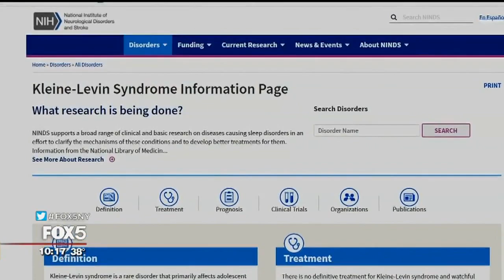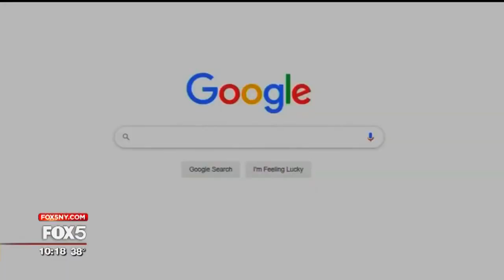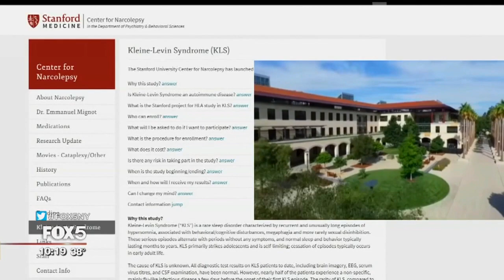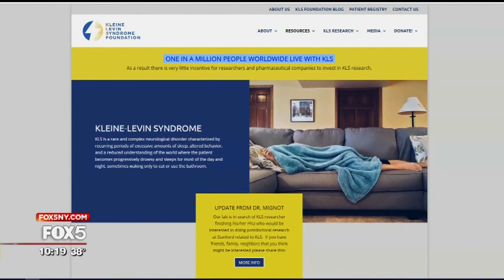What Is Sleeping Beauty Syndrome? [The Big Idea]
Kleine Levin syndrome is often called "sleeping beauty syndrome." But it is anything but beautiful. Doctors call it a medical mystery.

"During an episode, essentially the sleep system is turned on and the wakefulness is turned off, and those are regulated and very deep, primitive ancient areas of our brain," Dr. Orrin Devinsky said. "We think it's some abnormality in that ancient part of the brain, possibly an auto-immune, possibly virus, possibly neurochemical, the exact cause and mechanisms are still something we are working on."